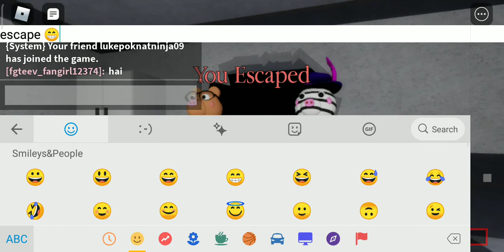Escaping carnival in piggy (roblox)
hey guys this is me Sampriti today we are playing piggy chapter 8 carnival

Hey guys it's me Sampriti and it's my channel 2 it's category is gaming so don't forget to like share and subscribe. I will try to make better vids and next mega video on 20 subscribers stay tuned